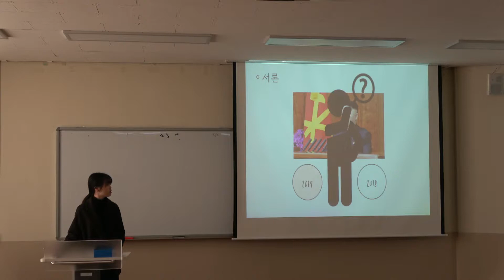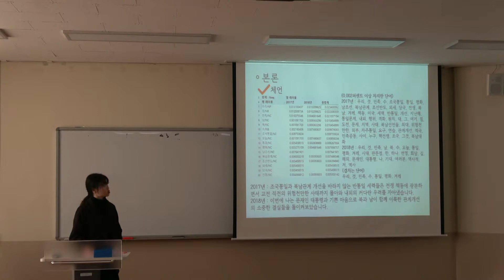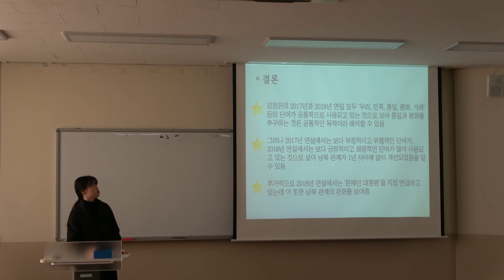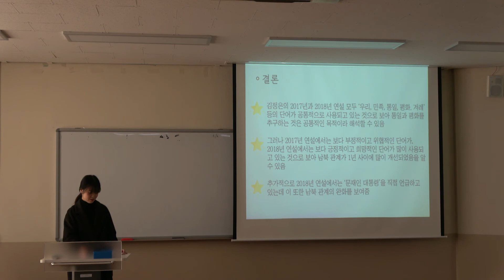2017년과 2018년의 김정은 연설 비교_충남대특강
본 동영상은 2018년 2학기 충남대학교 빅데이터 수업 특강(3시간)의 결과물이다.

편집자: 김바로

지도교수: 김바로, 서경숙
참여자: 김정민, 양정인